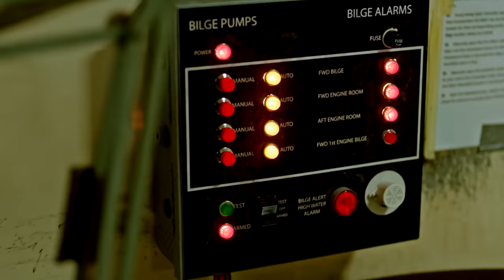Los peores desastres de Barcos portacontenedores de la historia reciente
Gracias por unirte a nosotros en este viaje a través de los peores desastres de portacontenedores de la historia reciente. Desde colisiones catastróficas hasta hundimientos devastadores, exploraremos los trágicos eventos que han sacudido los océanos y dejado huella en la historia del transporte marítimo.

A medida que nos sumergimos en cada desastre, descubriremos las causas detrás de estos incidentes, desde errores humanos hasta condiciones climáticas extremas. Analizaremos los impactos devastadores en términos de pérdida de vidas, daños a la propiedad y la alarmante contaminación marina que estos eventos han generado.

Además, examinaremos los esfuerzos de rescate y salvamento llevados a cabo para minimizar las consecuencias de estos desastres, así como las lecciones aprendidas que han llevado a mejoras en la seguridad y regulaciones en la industria de los portacontenedores.

No te pierdas cada fascinante historia que combina imágenes impactantes, narración detallada y análisis de expertos para explorar los peores desastres de portacontenedores de la historia reciente.

Toma asiento y acomodate mientras descubrimos las historias detrás de estos incidentes trágicos y reflexionamos sobre la importancia de la seguridad marítima en un mundo cada vez más conectado". ✌